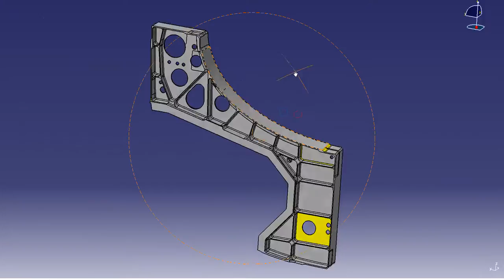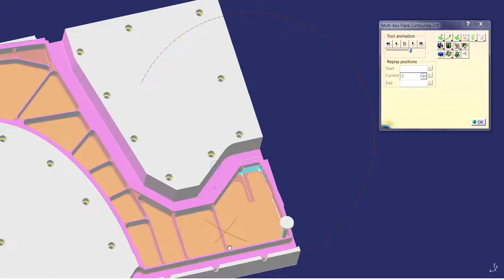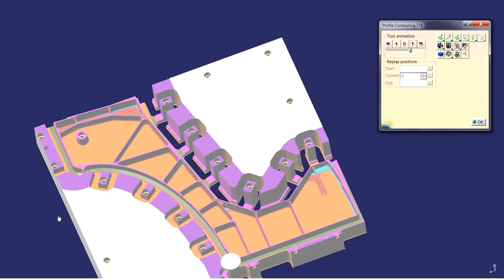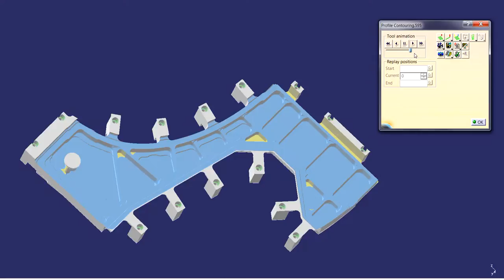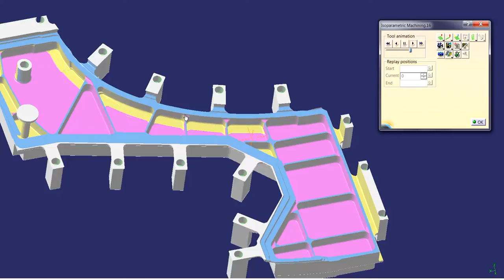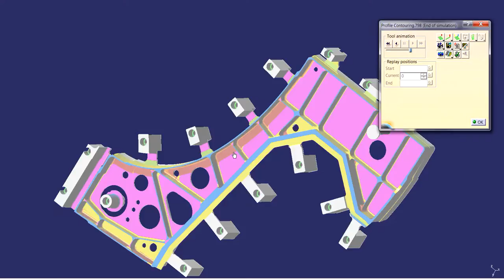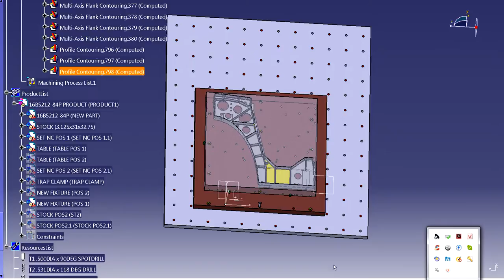CatiaV5 milling - Tutorial video